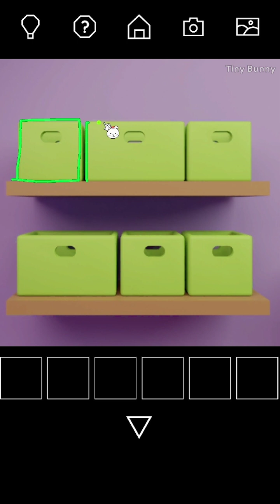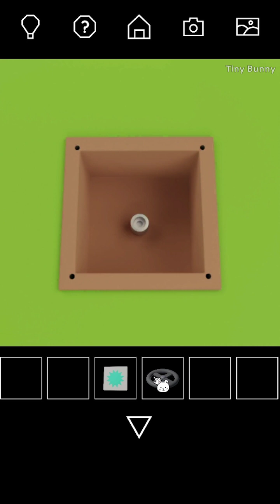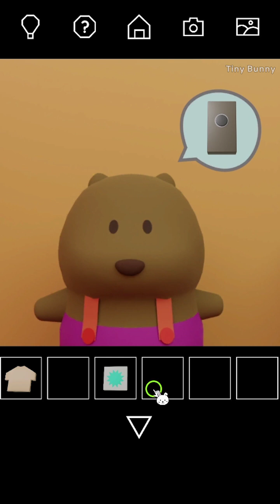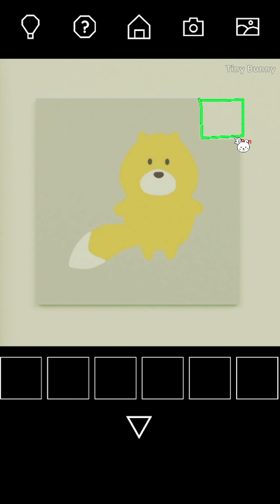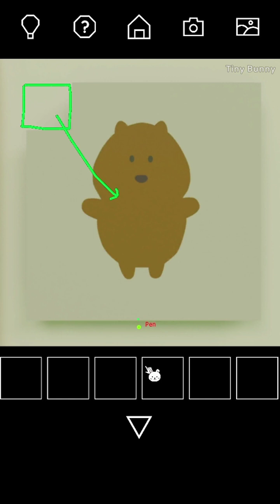Escape Game Collection 2 Laundry Walkthrough (nicolet.jp)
Escape Game Laundry Walkthrough
脱出ゲーム Collection 2